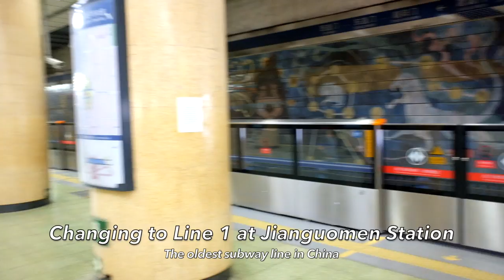🇨🇳 China Vlog 2017 Episode 4: 12 Hours in Beijing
12 hours in the capital city of China.

I spend most of the time in Wangfujing Street because I was finding the street market and sadly it turned out to be closed already. No visit to Beijing without seeing the famous landmark, Tiananmen Square! Even though the queue for security check was crazy due to the 19th CPC season when I went there, but I survived the queue after almost 2 hours! In the end, I also managed to see Qianmen Pedestrian Street before heading leaving Beijing.